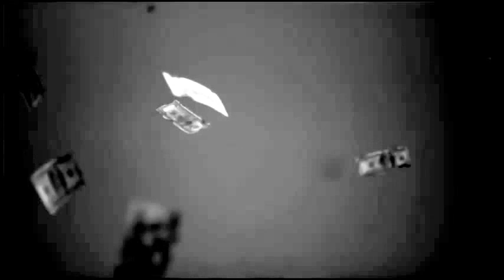Welcome to Mystic Falls | Ready or not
Vidéo promotionnel du RPG TVD.